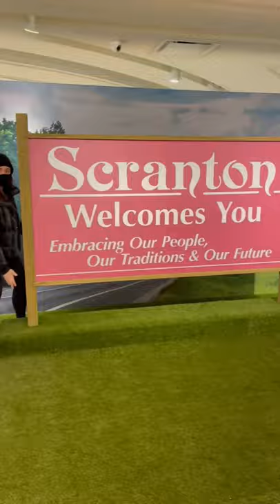visiting “the office” experience in chicago 📄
we stopped by the office experience in downtown chicago, which is like a museum meets art installation meets photo op extravaganza